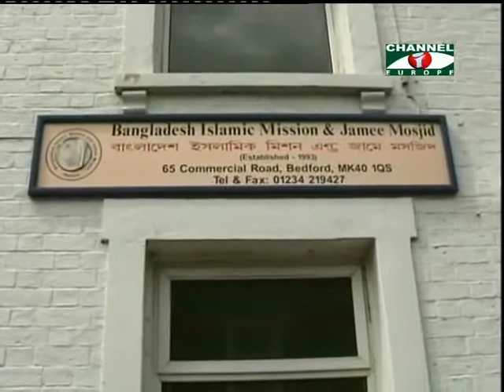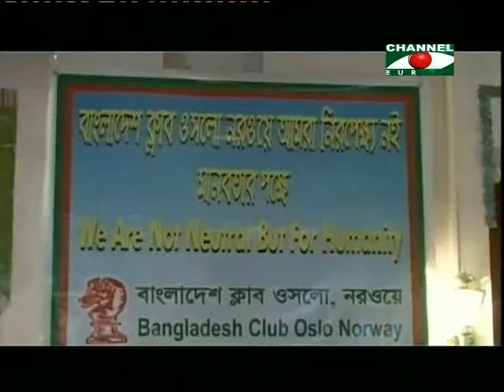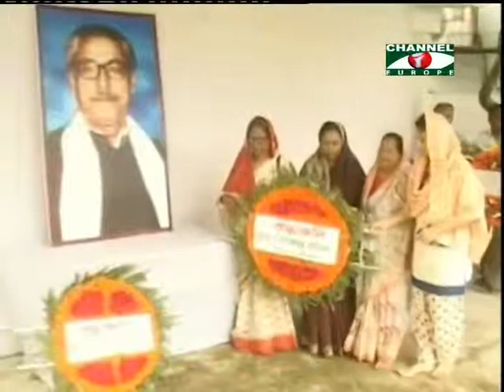Amader Khobor 240613 2